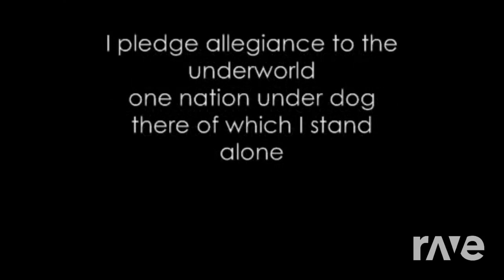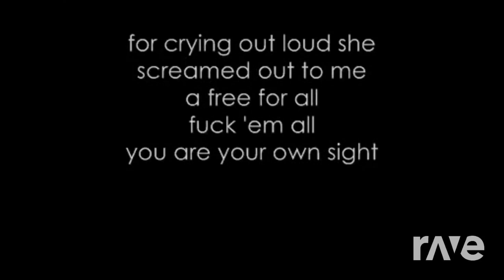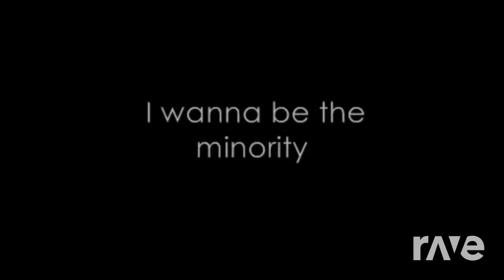Minority Riot - Green Day & 3DG | RaveDJ